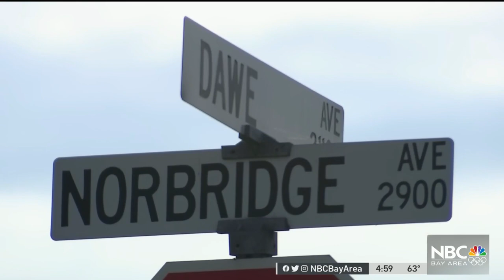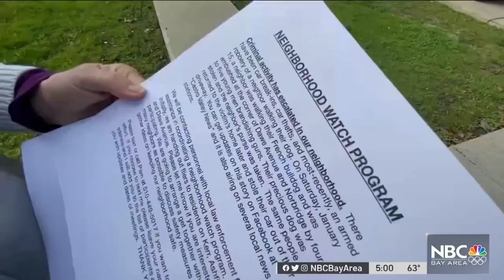Search Continues for Stolen French Bulldog in Castro Valley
The owners of a French bulldog stolen in the Castro Valley over the weekend are pleading robbers to please give their dog back. Community members are concerned over the ongoing crime targeting owners of this specific dog breed. Thom Jensen reports.